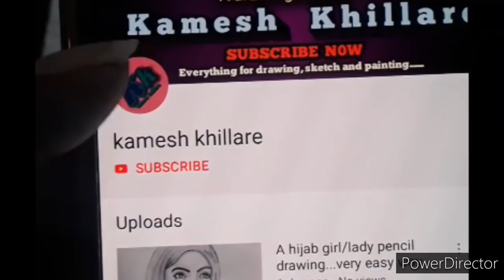easy line art sree krishna drawing // beautiful lord krishna drawing // shree krishna thakur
Hello frnds...
This is a shree krishna pencil drawing for beginners easy. it very easy shri krishna pencil   shading drawing step by step.

Art material :-

artline pencil

Keep watching.